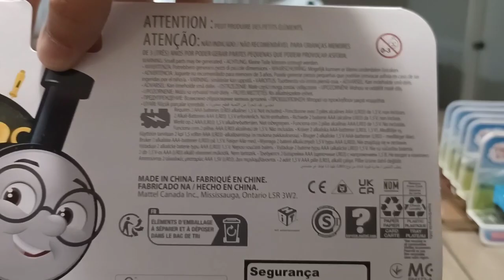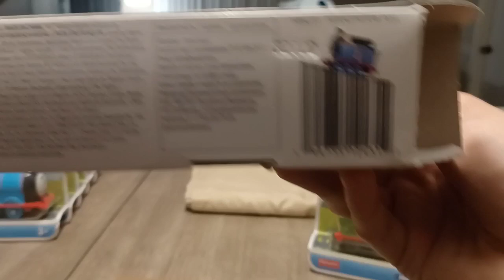Whiff y Salty Motorized Unboxing | Thomas y sus amigos | GordonGilStudios